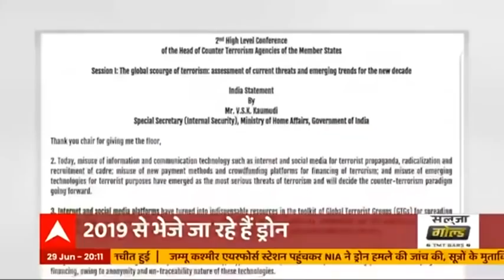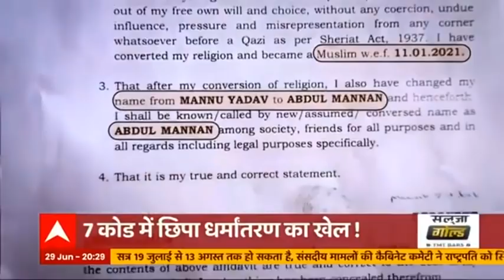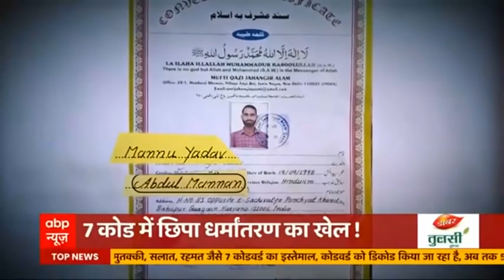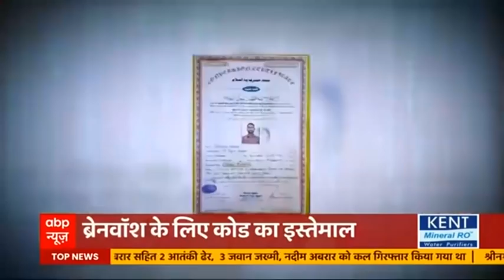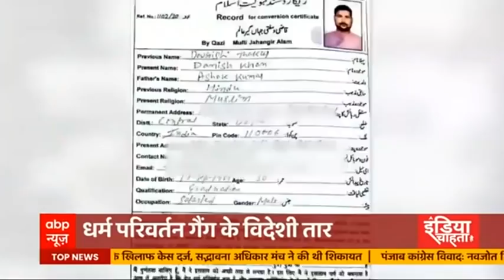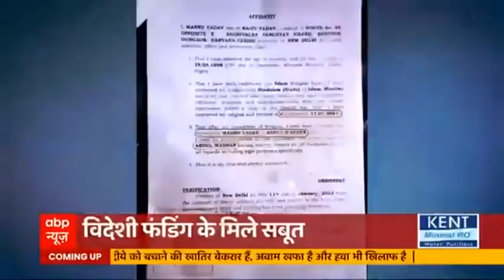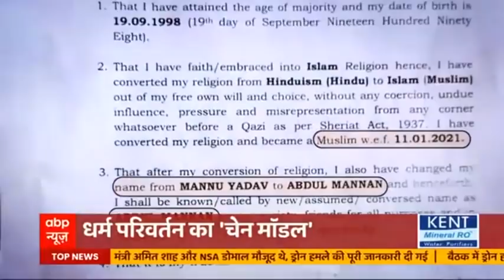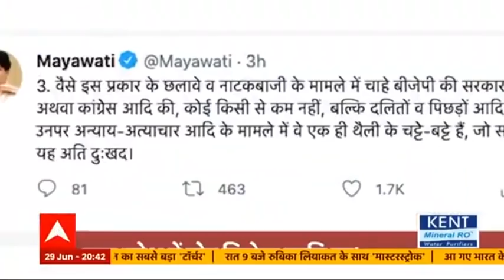Pakistan का 'उड़ता आतंक' हुआ बेनकाब...Jammu में हुए Drone हमले की पूरी कहानी | India Chahta Hai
जम्मू एयरफोर्स स्टेशन पर शनिवार रात हुए ड्रोन हमले की जांच एनआईए कर रही है. अब सूत्रों के हवाले से कहा गया है कि इस हमले के पीछे पाकिस्तान की खुफिया एंजेंसी आईएसआई का हाथ है. सूत्रों ने कहा है कि ये हमला लश्कर ने आईएसआई के इशारे पर किया था. हमले में चीन में बने ड्रोन के इस्तेमाल का शक जताया गया है.